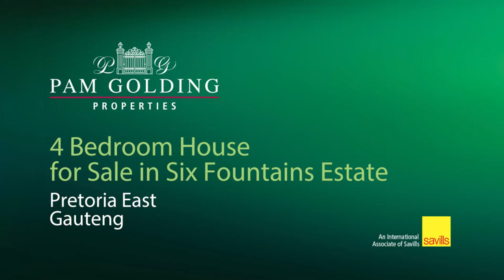4 bedroom security estate home for sale in Six Fountains | Pam Golding Properties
Superb 4 Bedroom House for Sale
Exclusive Duel Mandate

A Rare find, this stunning home is for the discerning buyer buyer looking for their next forever dream home. Located in a quiet cul-de-sac, this superb, quality-built property with all the extra features that you can think of does not often come available.
The beautiful downstairs open-plan lounge, dining, kitchen, TV room flows easily out to the sunny north-side garden and swimming pool. Upstairs boast another spacious and light open-plan pajama lounge with stunning views over Bronberg and surrounds. Three en-suite bedrooms and a study complete the upstairs family area.
With a spacious 1598sqm stand and 620sqm home bordering Silver Lakes Golf Estate, you not only have the space, privacy and safety, but also a 20kVa Victron Solar system that runs the whole property, alarm system should you need, a 10m x 4m swimming pool with an electric hard cover, pizza oven, koi pond, boma, separate staff accommodation, store rooms and 3 garages, one double and one single with extra undercover space for parking.
Other extras include a central vacuum system, stacked shutter doors and high ceilings.
Located in Six Fountains Estate, you are ideally located to all mayor highways, giving quick access to shops, hospitals and schools.